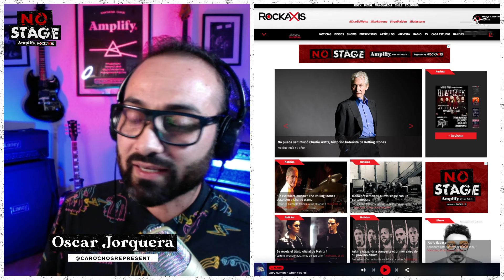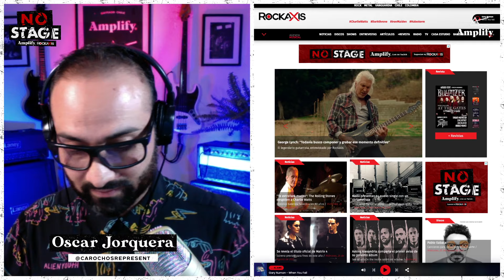NO STAGE, Amplify live on Twitch. Supported by Rockaxis. CAP 04 - AKBAL CHL. | Amplify Entertainment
El aplastante sonido del metal y sus variantes se suman a NO STAGE con @akbalmetal 🤟🏻🔥 Una banda con presencia y poder en cada canción, ganando un merecido espacio en la escena nacional 🎸⚡

Poderosos riffs y desplante bestial son la esencia pura de los Talquinos 🤟🏻🔥 Muchas historias, dedicación pura y un sueño yacen detrás de estos antiguos amigos de colegio ✊🏻💥

Conoce más de nuestros invitados en nuestro programa de conversación y difusión vía streaming conducido por @carochosrepresent fundador y CEO de @AmplifyLatam a través de Twitch! 🎙️🤟

Sé parte de la historia y vive con nosotros la 4ta jornada de NO STAGE para saber en qué está la banda y cómo nos sorprenderán en el futuro! 💿😎

- 21:00hrs Chile 🇨🇱

Que no te lo cuenten! NO STAGE la está rompiendo en esta primera temporada 🎤🔥

Podrás disfrutar de NO STAGE todos los miércoles a las 21:00 hrs. Chile. Por el canal de Twitch/AmplifyLatam